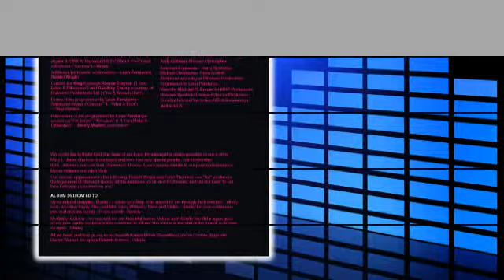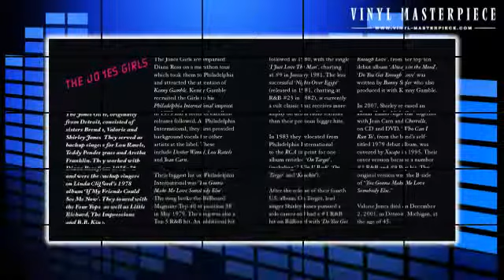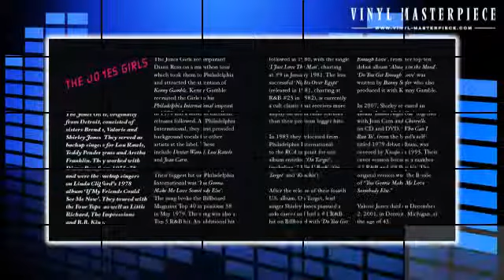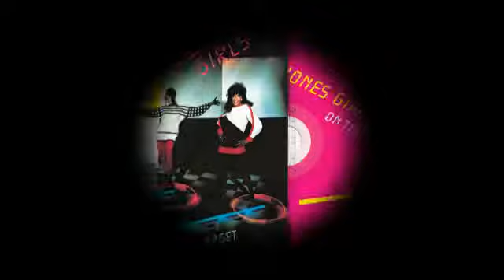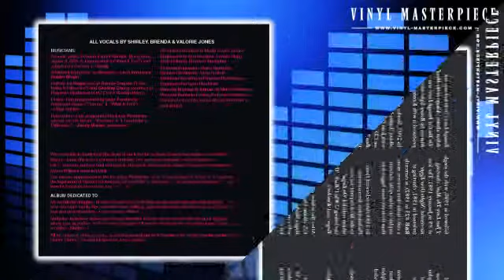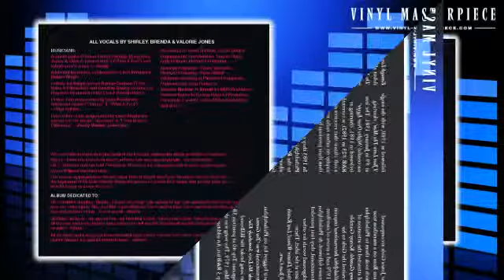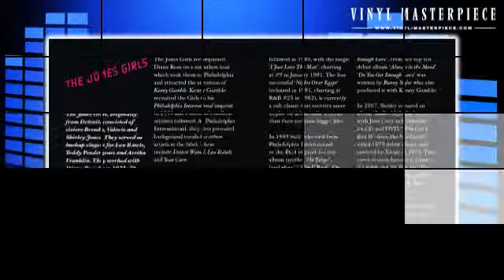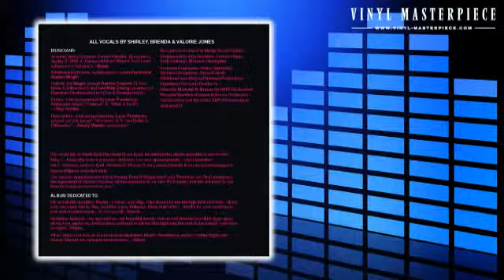Jones Girls - On Target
01. Let's Hit It
02. On Target
03. 2 Win U Back
04. Baby I'm Yours
05. Knockin
06. I Can Make A Difference
07. What A Fool
08. Curious
09. I'm A Woman Here
10. On Target (Reprise)